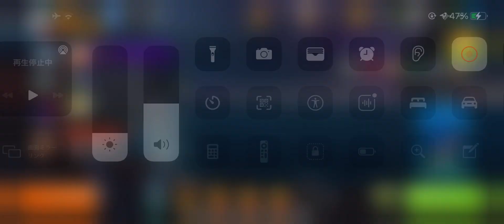フィッシングクラッシュ(Fishing Clash)の新しい魚-ホシテンスイベントで921位になってランキング報酬を受け取る瞬間！！超豪華！！！素晴らしい！！！！！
よっしゃ